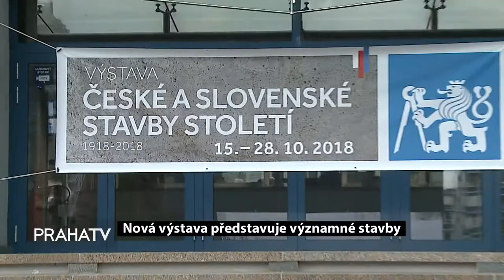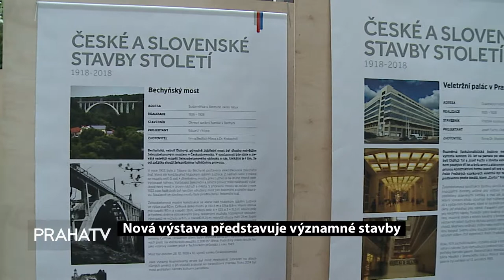Nová výstava představuje významné stavby